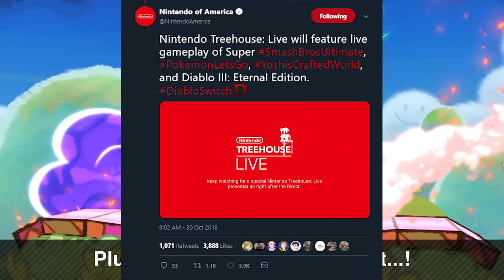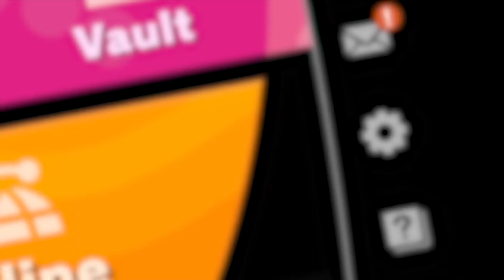HUGE NEW Super Smash Bros Ultimate Direct Announced!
The rumors of a Super Smash Bros dedicated Direct happening in early November seem to have hit the nail on the head as we now have confirmation from Nintendo that a HUGE 40 minute presentation is on the way. Will there be a lot of NEW CHARACTERS announced? What about Spirits mode? What could they possibly talk about for so long?